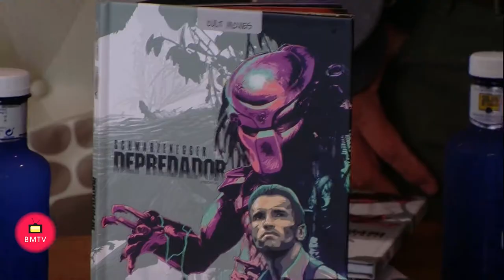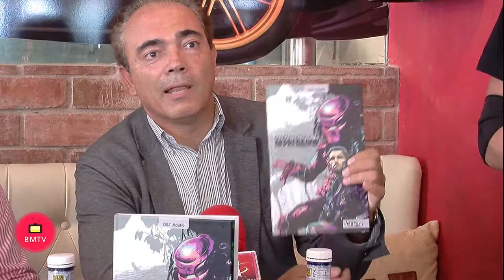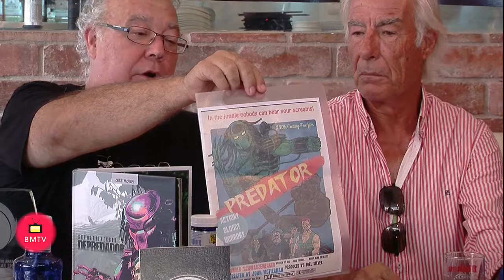Rueda de prensa Semana del Cine fantastico